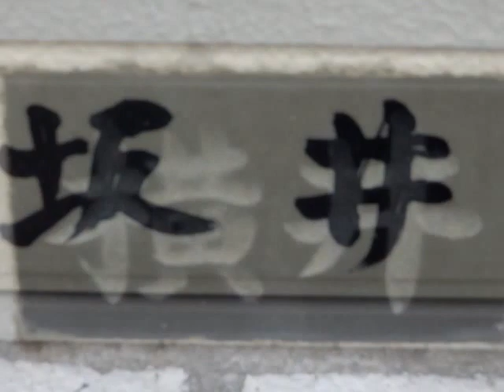805 ●ご近所巡り ０１８